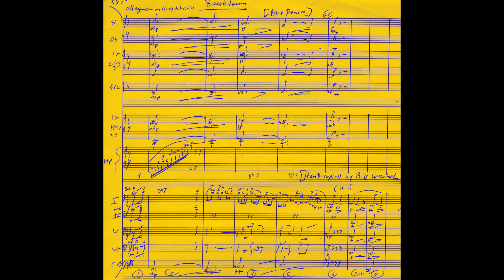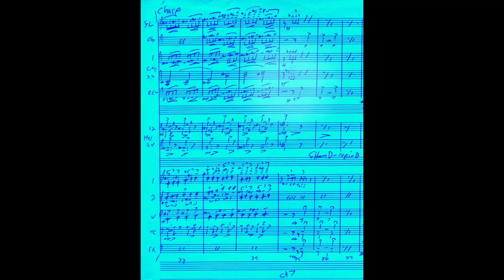"Breakdown" & "The Chase" [BLUE DENIM] Bernard Herrmann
-Two Reel 8 dramatic cues from BLUE DENIM
-Short Midi section end of "The Chase" by Aleksandar Popović